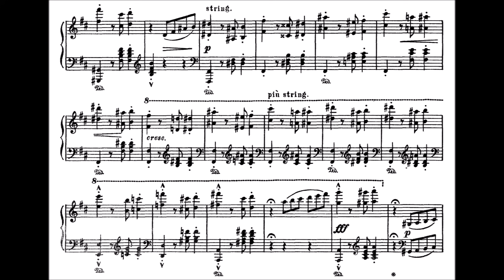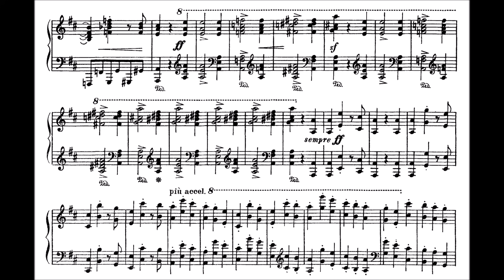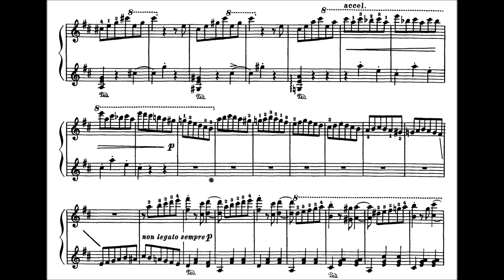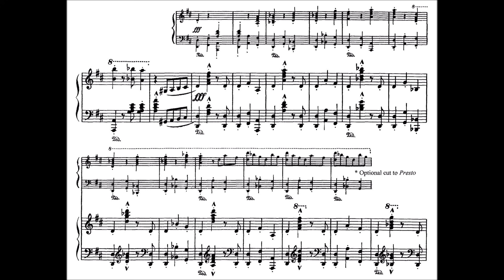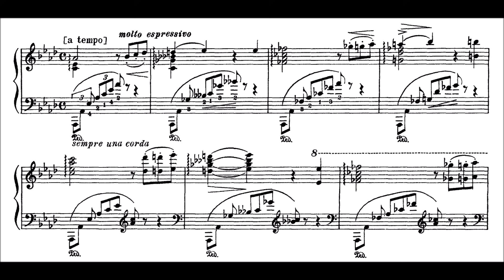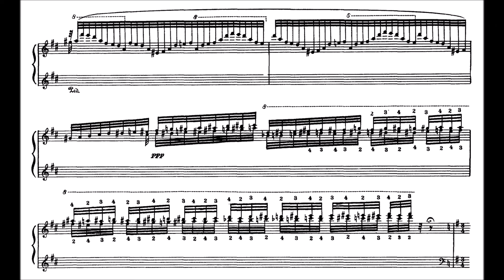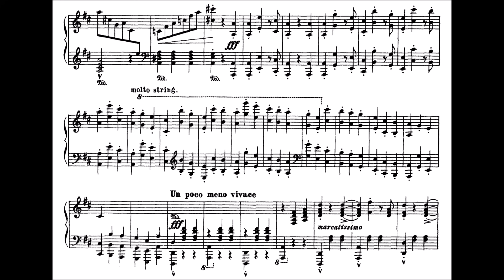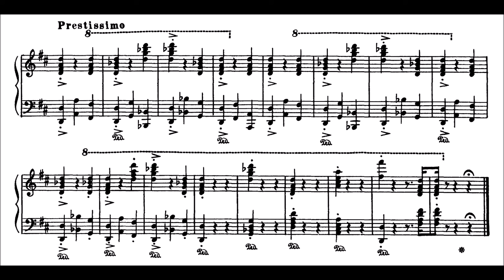Liszt/Gounod: Waltz from the Opera Faust (Leschenko, Thibaudet)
Two barnstorming performances of one of Liszt’s best transcriptions. Both Leschenko and Thibaudet have top-flight hypervirtuoso techniques, and it’s kind of interesting to see how they’re used to such different ends here. Leschenko has a jaggedly white-hot, expressionist playing style – something of a rarity these days, when it actually comes across as quite old-school. This kind of freewheeling style is really dangerous, because you’re always skirting *this close* to total chaos, but it’s amazing how everything is kept on balance here, and how well-judged the musical choices are. For instance: the startling accents in the opening build up tension leading to the triumphant octave storm, the absurdly fast stretta passage (8:20) is still beautifully phrased and dynamically shaded, and the sudden dynamic change starting from 6:48 leads neatly into the recapitulation of the main waltz theme. In general: lots of rubato, textural fun, dynamic variation (it’s surprising, given the overall impression of constant brilliance that her playing creates, how often Leschenko is playing in pianissimo – 5:00 etc).

Thibaudet has a much less free/rapturous style (contrast 1:15 and 10:33), but he plays scrupulous attention to Liszt’s articulations, and his relative rhythmic stability lets him build into these really satisfying paragraphs of sound (see the first entrance of the waltz for instance, which has a real swagger to it). His filigree passagework is preternaturally even (listen to the silky runs at 14:53), and he does some surprisingly funny things too (for instance: the glissandi starting from 17:00, which are taken softly, with accented first notes).

This transcription is well-known enough that it doesn’t really need an introduction, but it’s worth pointing out how much Liszt improves on the original material. The original waltz is rather bouncy and trivial – nice enough, but honestly pretty un-Faustian. Liszt’s addition of the b6 chord + chromaticism in the opening, plus the thickening of the waltz texture (fat chords, that thunderous low A) give a merely fun theme a kind of danger that it otherwise wouldn’t have. Liszt also adds in some lovely chromatic extensions to the melody at 3:26, which are considerably more poignant than the rather too neat wrap-up the melody gets in the original. In a similar way the transitional passage at 4:42 is lengthened considerably from the original (so that it feels a bit Wagnerian, actually).

00:00 – Leschenko
09:11 – Thibaudet